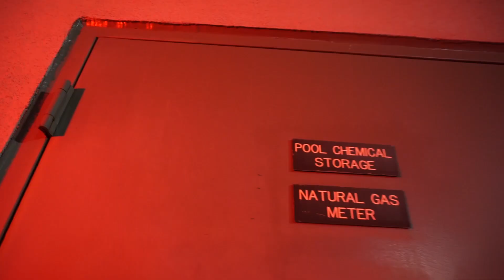Trench G x Chubbs Sixo x Yard x Twin (Official Music Video) By;